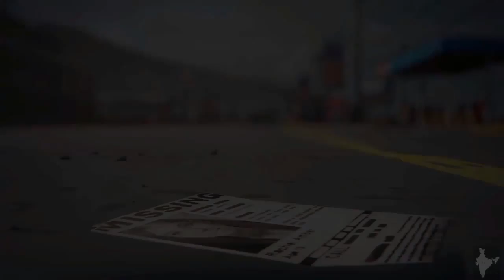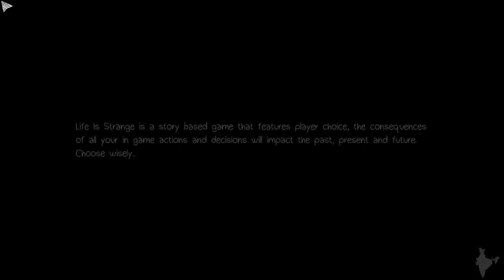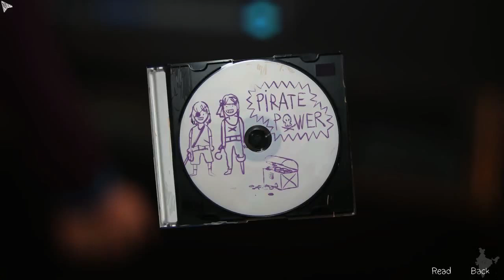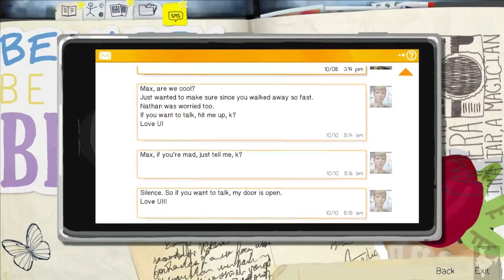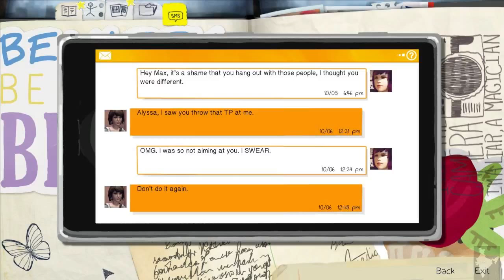Life Is Strange (PC) Gameplay Let's Play Episode 4 Part 1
This is the first part of Life Is Strange: Dark Room in which Max experiences the changes brought on by her going back in time & saving William Price a.k.a. Chloe's dad.